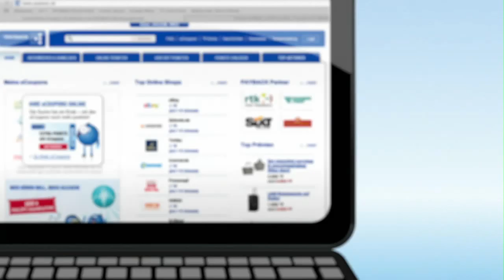PAYBACK - So können Sie online punkten!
Jetzt auch online über PAYBACK bei Top-Onlineshops wie eBay, Zalando, Tchibo, CONRAD und viele mehr punkten.